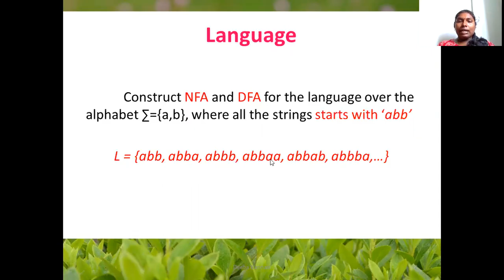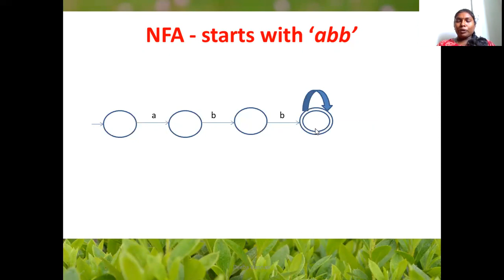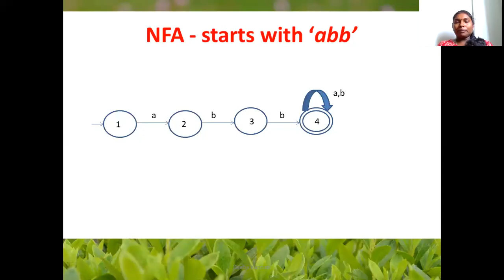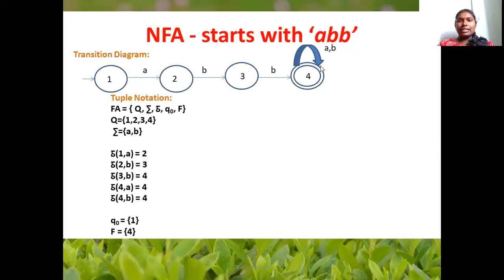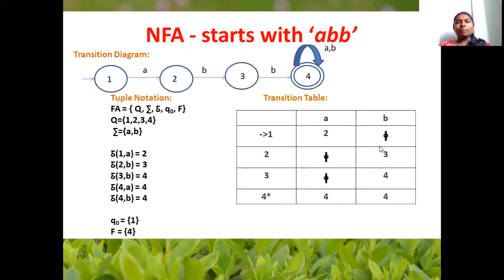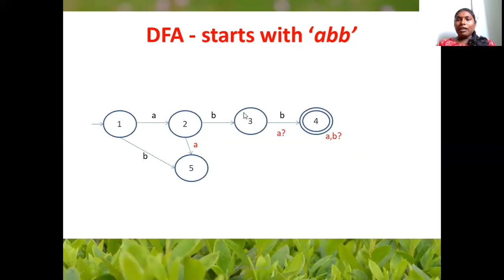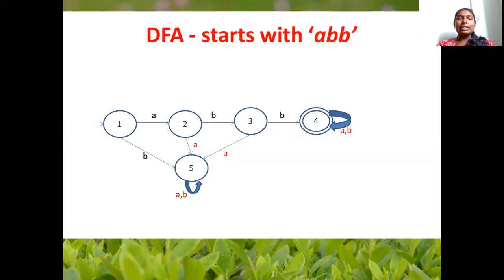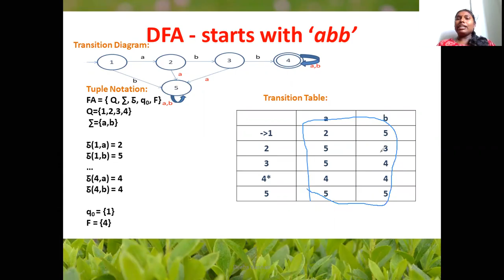TOC part 7 -Example 1 for construction of NFA and DFA in Tamil